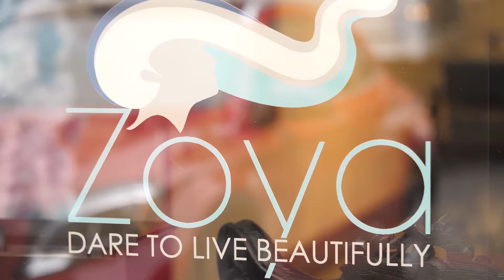Dallas's Best Hair Extension Salon - Hair Extensions Are Our Specialty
Hello Beautiful,
We are the city's only expert extension salon, and we'd love to meet you! 😘

Haven't you sometimes wished you could get ready and not have to fuss and fight over your hair? Or flaunt your luscious locks to your friends ?? 🧜🏻‍♀️🧜🏻‍♀️🧜🏻‍♀️

Now you can, instantly, with hair extensions that are indistinguishable from your own hair.
Don't keep letting the days go by with hair that doesn't make you feel beautiful!

I went through my first hair loss period 16 years ago, so I totally understand that hair is not just vanity.

In just 3-4 hours you'll walk out of our salon with locks so natural and amazingly flawless that you can't stop looking at yourself.⏰👩‍🦳

First, we 'll start with a one on one consultation to assess your individual needs.

We always say that extensions are not "one size fits all", and that is why we offer 7 different methods of extensions. We have the perfect solution for every type of hair problem.